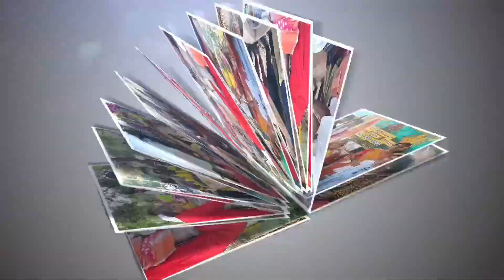வராஹி சிலை & முருகன் வேல் இலவசம் எப்போது?பஞ்சமி வேண்டுதல் கடிதம் எப்போது?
பஞ்சமி வேண்டுதல் கடிதம் எப்போது? வராஹி சிலை முருகன் வேல் இலவசம் எப்போது?